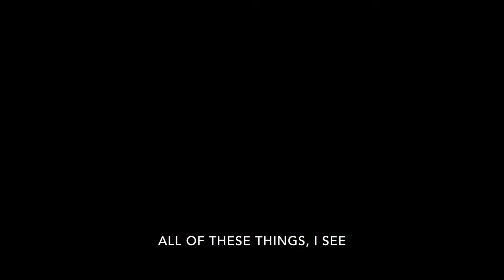Preschool at Home | May 15, 2022